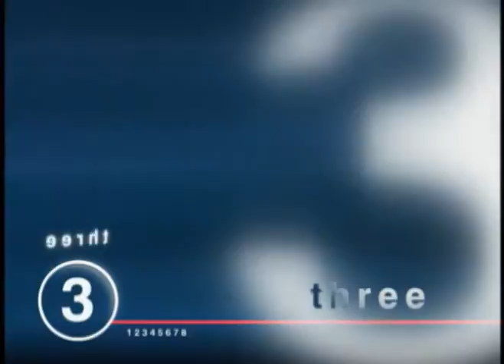Bayantel "KSP" Unaired TVC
Directed by Alexi Tan for Filmex, Produced by Devi De Leon for Leo Burnett and Bayantel.